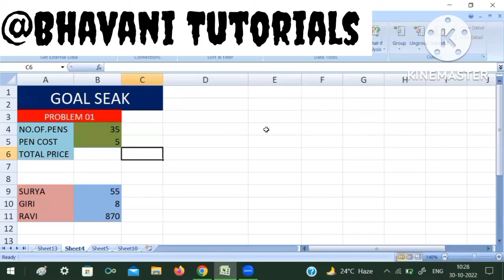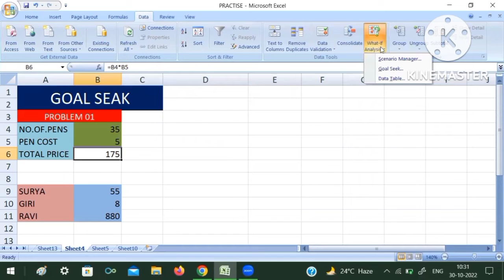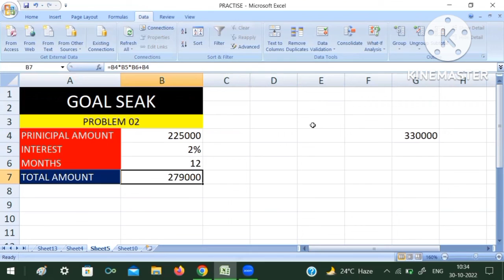Goal Seek in Ms-Excel || msexcel తెలుగు లో నేర్చుకోండి